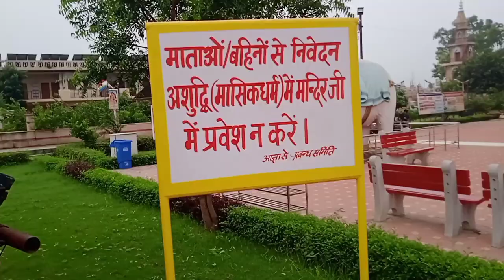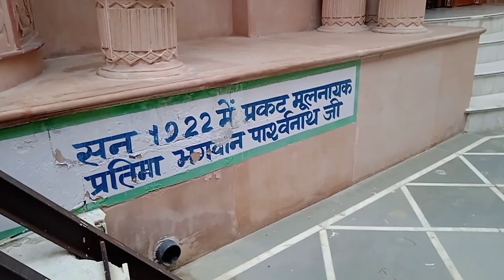दिल्ली से त्रिलोक तीर्थ धाम यात्रा ट्रेन द्वारा || Delhi To Trilok Teerth Baragaon by Train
आने जाने मे खर्चा सिर्फ 100/- रुपए
सम्पूर्ण जानकारी के साथ